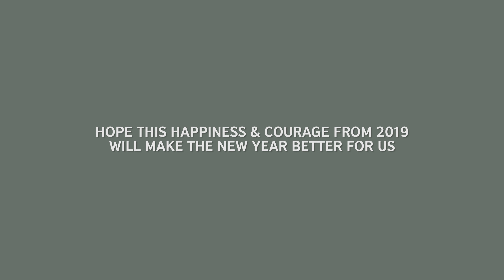The Arrival | XossBox Original Content | by Sharafat Ali Shawkat | Murchana | Ananna | 2020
Written by
Sharafat Ali Shawkat
Progga Parmita
Kazi Ashraf Alahi

Director & Cinematographer
Sharafat Ali Shawkat

Appearing
Murchana Oyeeshee
Nusrat Jahan Ananna

Light & Sound
Md Sharif

Casting by
Zillur Rahman

Post Production
XossBox

Location Courtesy
Bistaar : Chittagong Arts Complex

Logistic Support
NOKSHA Studio